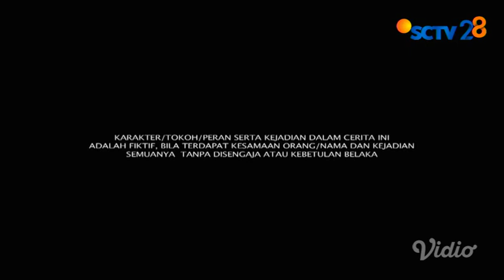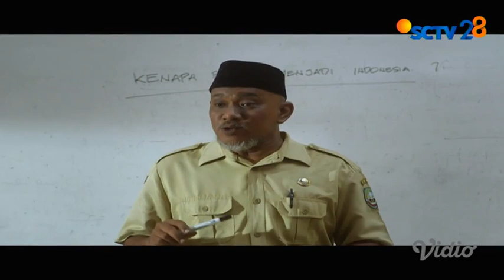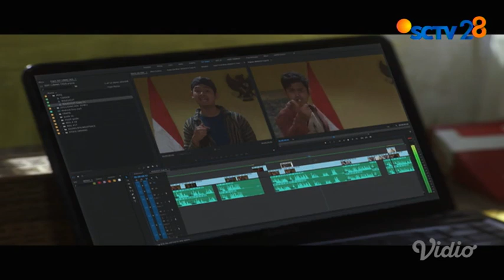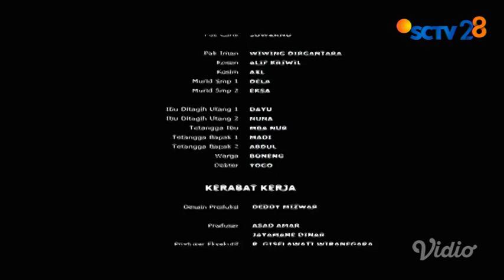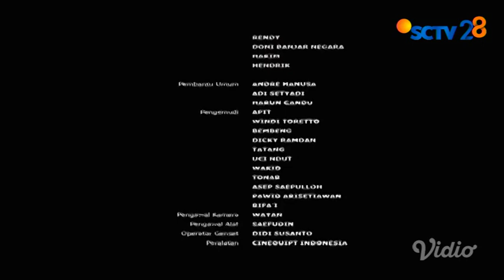LUBANG TIKUS - SINEMA WAJAH INDONESIA || SCTV Full Movie HQ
Lubang Tikus" merupakan FTV yang mengedepankan nilai-nilai moral yang tumbuh dalam masyarakat sekaligus menginspirasi.

Lubang Tikus" memiliki jalan cerita bergenre komedi satir.

Sederet artis yang berperan dalam sinema tersebut di antaranya Miqdad Addausy (Aji) dan Rendy Kjaernett (Luthfi). Miqda yang asli keturunan Sunda mengaku mengasah jauh tentang pengetahuannya tentang bahasa Jawa. Ia sebelumnya telah mengunjungi Blora dan mengobrol dengan masyarakat di sana. Sekedar info, bahwa FTV "Lubang Tikus" berlatar tempat Blora, Jawa Tengah.

Sementara itu, pembuatan FTV tersebut memakan waktu sebulan serta syuting di Blora selama enam hari.